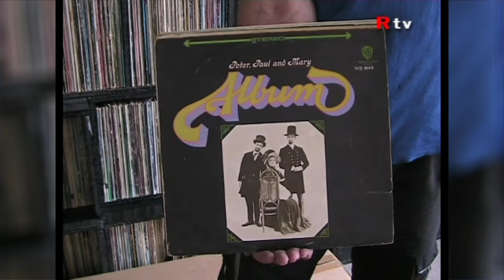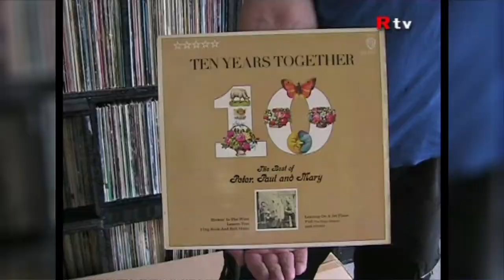Peter, Paul and Mary - Vinyl - Record Collection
Dirks awesome record collection
Let me know which album is your favourite in the comments!